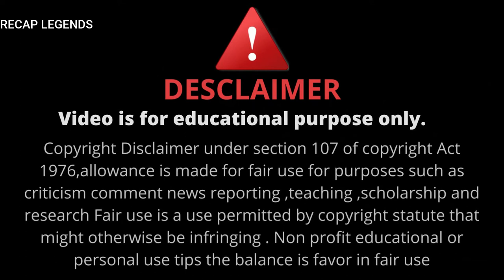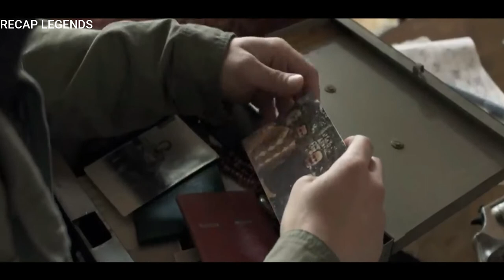Man Finds A Ancient Shirt And, His Body Become Bulletproof | Recap Legends | Movie Recap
👉Director:-
           👉Producer:-
           👉Written By:-
           👉Distributed by:-
           👉Production companies:-

🌟Movie Related Tag🌟

🌟This Channel and Video Include all These Searches🌟:-